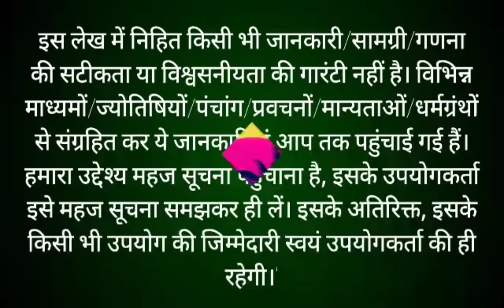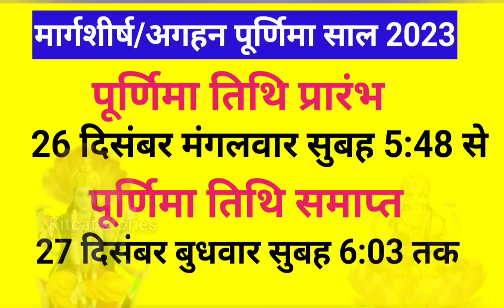Purnima Kab Hai | अगहन पूर्णिमा कब है Puranmashi kab ki hai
Purnima Kab Hai | अगहन पूर्णिमा कब है Puranmashi kab ki hai | Poornima